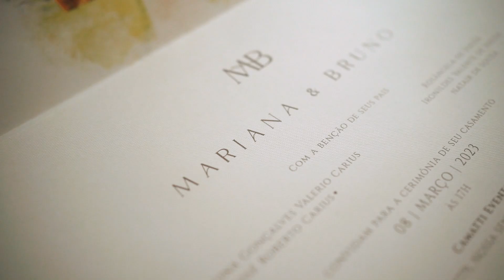Mini casamento na serra gaúcha - Camatti Eventos